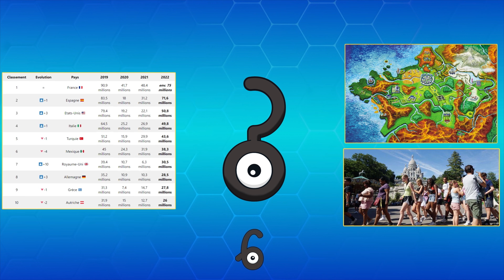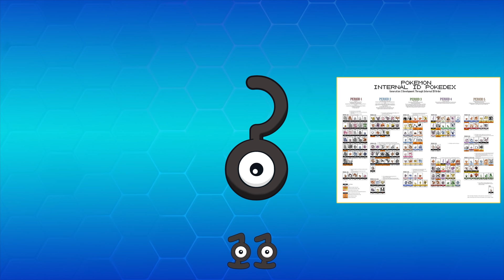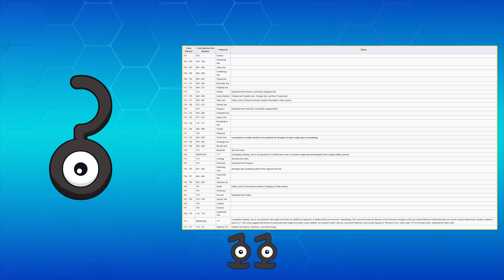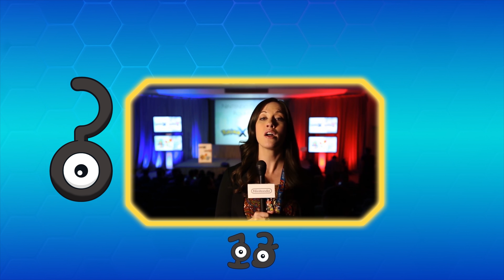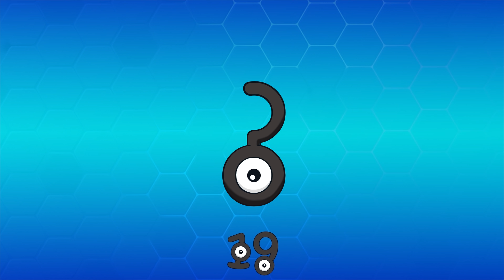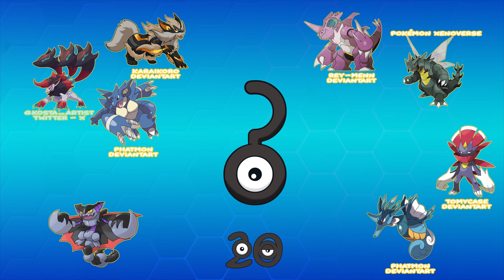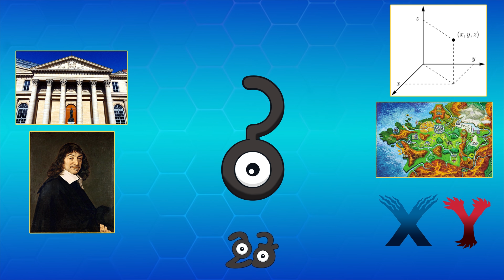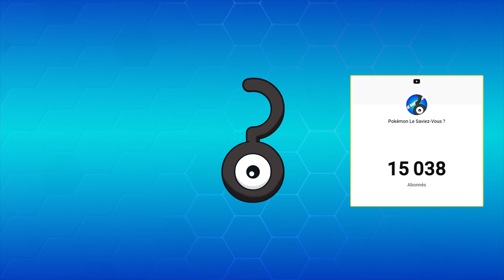25 Faits Que Vous Ne Saviez Pas - Pokémon X & Y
On atteint enfin la sixième génération et le hasard à voulu que les versions d'aujourd'hui fêtent justement leur 10ème anniversaire cette année. Bref attaquons nous aux versions X et Y, les premières à être sorties sur la 3DS. Voyons voir si vous saviez déjà tout !

0:00 - Intro
1:02 - Fact 1 Let me in !
3:09 - Fact 2 La Réponse était "The Rock"
4:19 - Fact 3 Un Air de Famille
5:18 - Fact 4 Vers l'Infini
5:56 - Fact  5 Un Nouveau Département ?
6:37 - Fact 6 Un Japonais dans la Ville
7:23 - Fact 7 L'Exception
7:46 - Fact 8 Caldé Quoi ?
9:17 - Fact 9 Un Monde Trop Pudique
10:02 - Fact 10 Lépidonille le Boss Final
10:43 - Fact 11 Couafarel Ambassadeur de la 6G
12:26 - Fact 12 Des Objets Disparus
13:51 - Fact 13 Le Shiny Perdu
14:23 - Fact 14 Le Passarouge de Départ
14:52 - Fact 15 Augustine... non mais Sérieux !?
15:06 - Fact 16 Des PNJ qui Boudent
16:01 - Fact 17 Au Rang de Reine
16:36 - Fact 18 Wheel Squad
17:07 - Fact 19 La Lumière au Bout du Tunnel
18:47 - Fact 20 Méga-Libégon à Jamais dans nos Cœurs
20:05 - Fact 21 Un Long Développement
20:29 - Fact 22 Les Mauvais Compagnons de Voyage
21:03 - Fact 23 Le TCG c'est le Truc avec Descartes à Jouer ?
22:13 - Fact 24 L'Attaque Oubliée
22:48 - Fact 25 Les Problèmes Arrivent